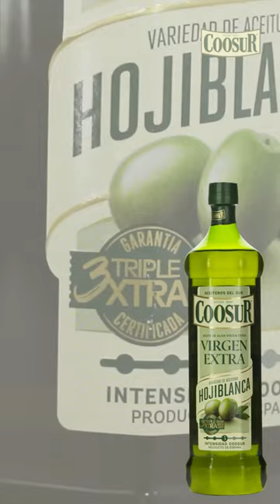🙌 ¡Turno del AOVE 𝐇𝐨𝐣𝐢𝐛𝐥𝐚𝐧𝐜𝐚! Te contamos sus características y usos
El aceite de oliva es uno de los ingredientes básicos de la gastronomía española. Sin embargo, ¿conoces qué tipos de aceites de oliva existen y cuáles son sus características?

Te contamos qué es el AOVE Hojiblanca. Recuerda que puedes encontrarlo en nuestra tienda